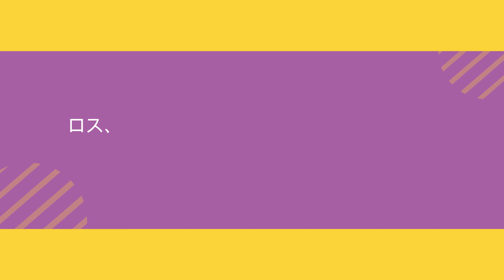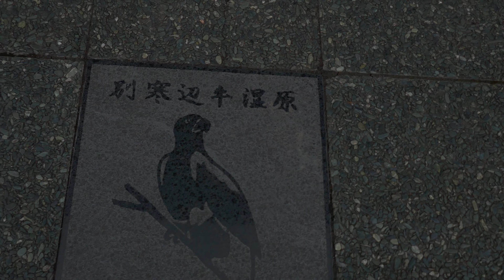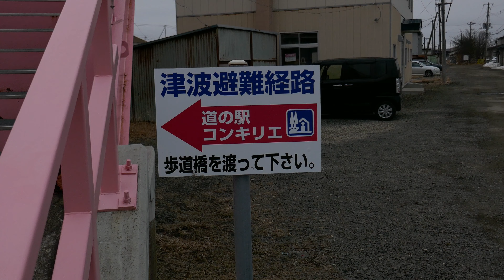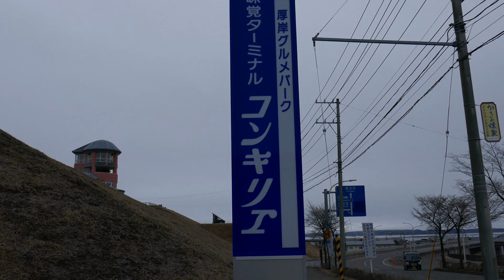ロス、セニョーレス、デル、タンゴ#6-W-★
曲目　　NUEVE PUNTOS    9点

読み　　ヌエベ、プントス

録音　　1967年　　喫茶サンテルモさんより音源提供

フランシスコ、カナロ作曲、1920年頃の作品? 生前カナロは
タイトルに付いて「10点満点で9点の出来だから…」これは
ジョークで、当時の市電の最高速度が9ポイント、
楽譜表紙には、墓地行きの市電が暴走していて事故を
起している漫画が描かれているとの事です。

演奏者　　カルロス、ディ、サルリ

録音　　　1950年代　推定　　再アップ

メンバーが脱退する前の演奏です。以前にもアップしておりますが
音量が調節出来ないソフトでアップした為、音が貧しいので、
今回は音量を上げる事が出来る、ソフトで再アップしました。